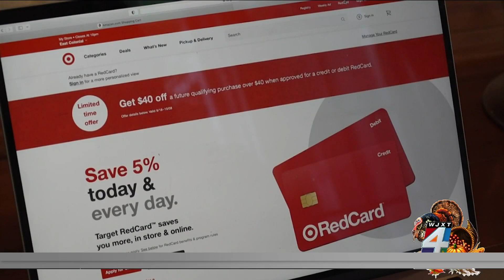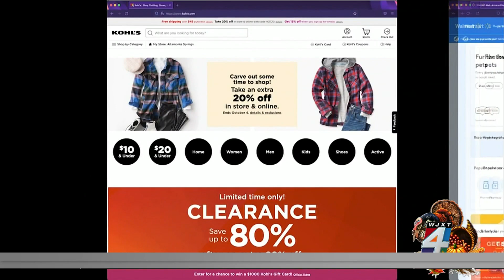Black Friday strategies for successful shopping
Tomorrow is Black Friday -- the biggest day by far for shopping in stores all year long.  But with inflation continuing to affect, food, gas and housing -- many may wonder what's the best way to take advantage of Black Friday bargains? The answer is be prepared. Here's how you can score the best deals on the big day.